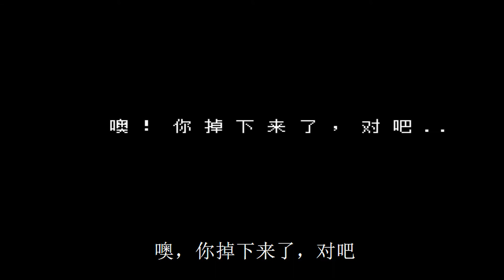传说之下 21：本大爷是住在人偶里的幽灵，我表妹也住一个人偶里